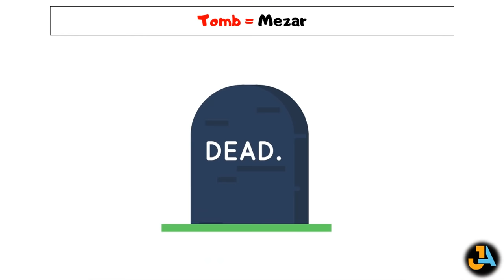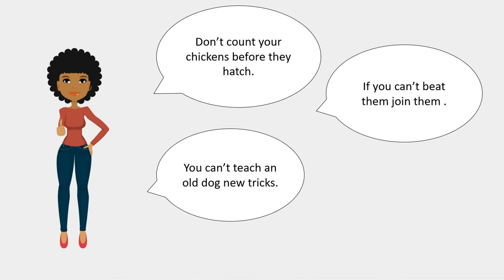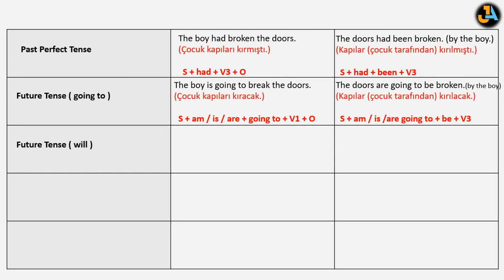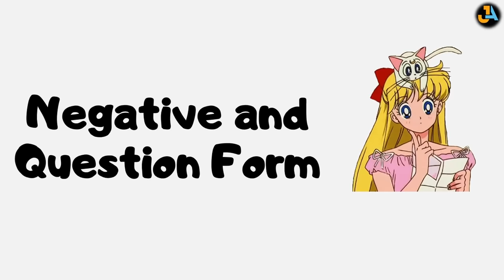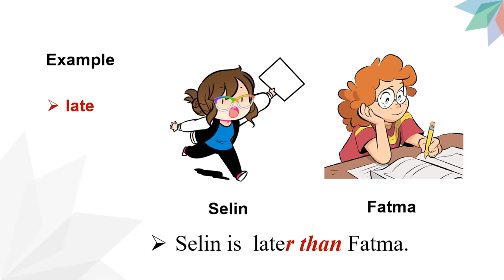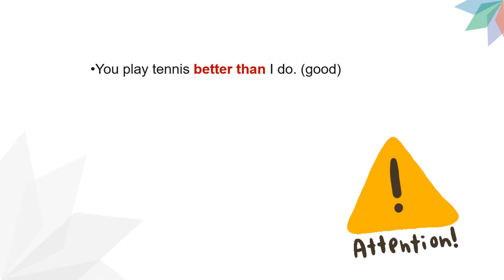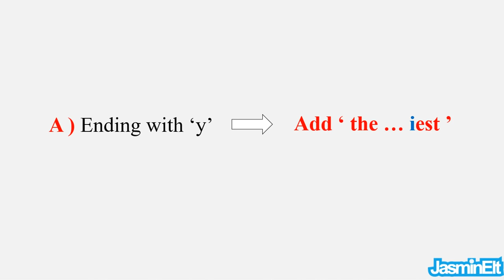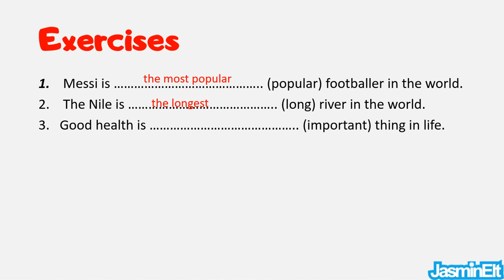11. SINIF İNGİLİZCE 7. ÜNİTE KONU ANLATIMI | FACTS ABOUT TURKEY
11. SINIF İNGİLİZCE 7. ÜNİTE KONU ANLATIMI FACTS ABOUT TURKEY,
11. sınıf 7. ünite konu anlatımı, 11. sınıf 7. ünite kelimeleri,
11.sınıf ingilizce 7.ünite FACTS ABOUT TURKEY,
11.SINIF İNGİLİZCE 7. ÜNİTE FACTS ABOUT TURKEY  KONU ANLATIMI,

00:00 KELİMELER
06:31 IDIOMS
07:47 PASSIVE VOICE
24:55 COMPARATIVE ADJECTIVES
36:44 AS ... AS
38:39 SUPERLATIVE ADJECTIVES